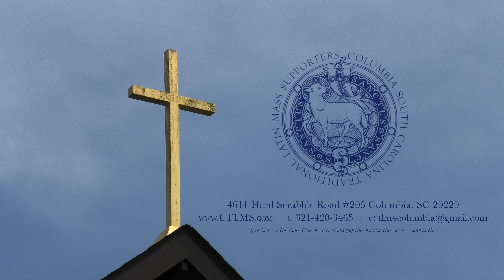Mass of Reparations for Sins of Occult Practices — Fr. Robert Morey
This is a special Missa Privata (deprived of music) said by Fr. Robert Morey to counter the occult worship and practices taking place at a convention center in  Columbia SC this weekend.

The Mass Offered was the Votive for the Sacred Heart of Jesus.

20230728